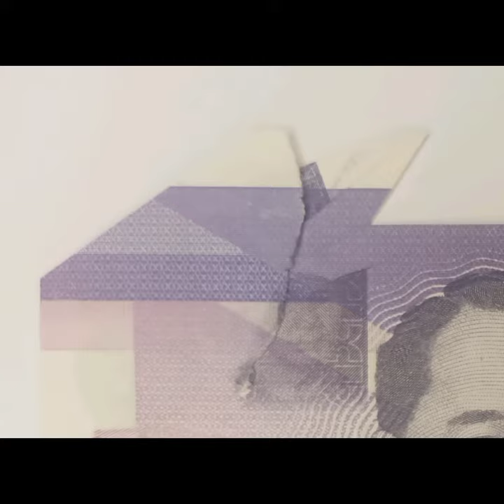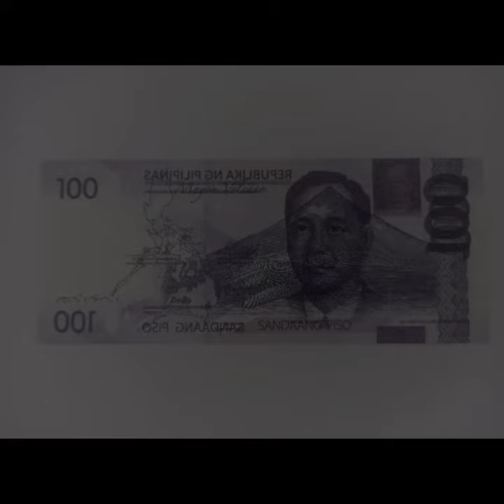#54 PHILIPPINES One Hundred Pesos ERRORS - New Generation Currency (NGC)